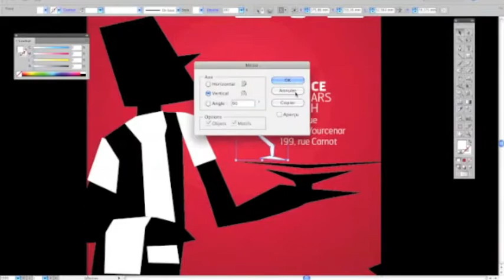Video Timelapse Digital Painting - Speed painting - Speed Drawing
affiche illustrator speed draw pub 2013 digital painting timelapse